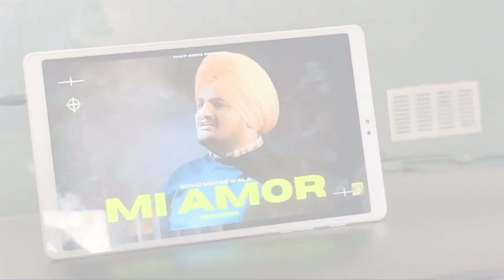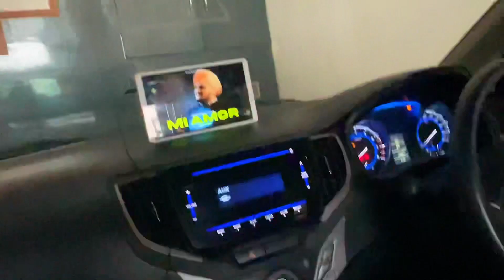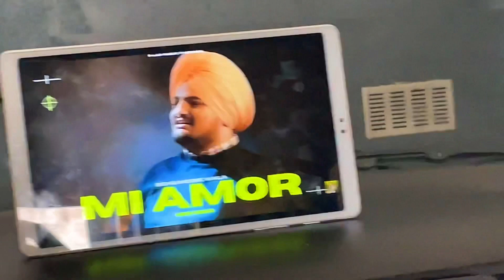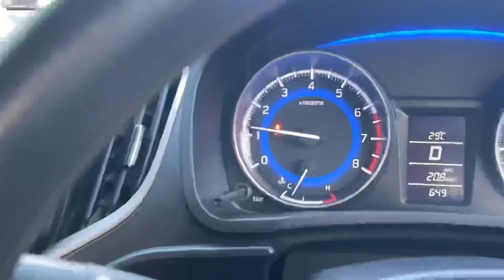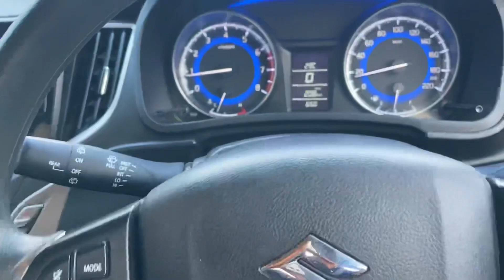Don’t Touch My Car 🤬🤬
Welcome to Neeraj Chahal Vlogs, a thrilling journey through the vibrant and diverse experiences of Neeraj Chahal's life.

neeraj chahal vlogs
neeraj chahal
neeraj vlog
elvish yadav
sourav joshi vlogs
haryanva
haryanvi vlogs
haryana
new vlog
viral
neeeraj chahal new vlog
haryanvi new vlog
funny vlog
fun with friends
neeraj
neeraj chahal blog
haryanvi no 1 vlogger
youngest vlogger
haryanvi language vlog
haryanvi masti
haryanvi vlogger
haryanvi vlog channel
haryanvi vlogs official
daily lifestyle